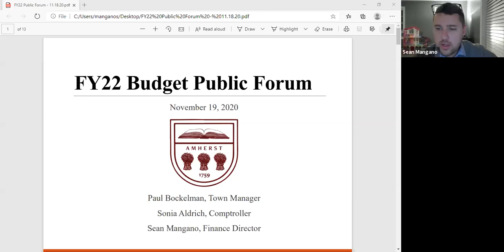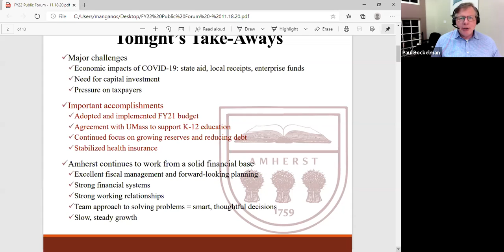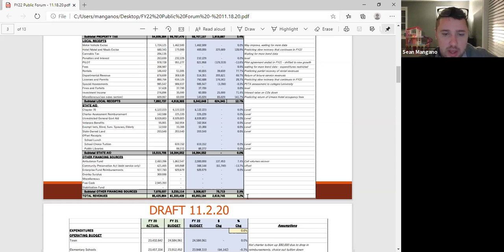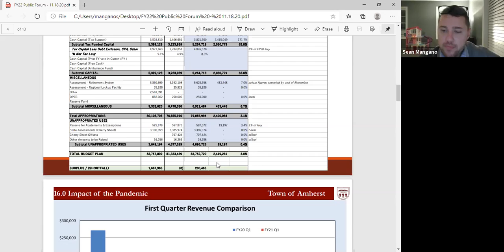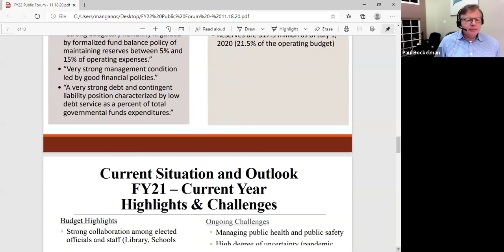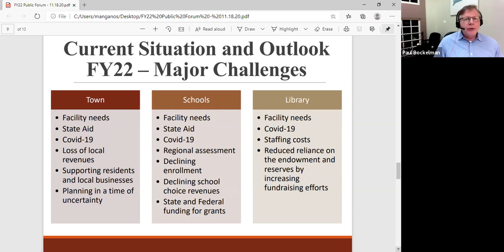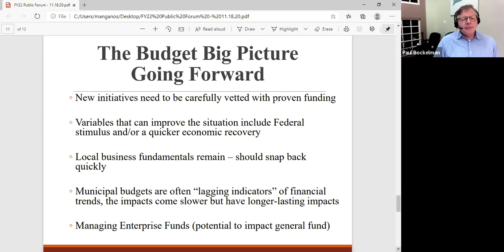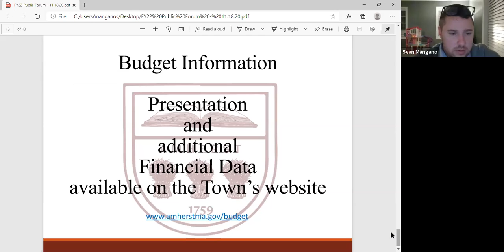Budget Forum Nov 19, 2020